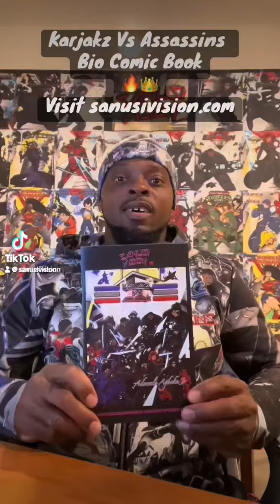Karjakz Vs Assassins Bio Comic Book🔥👑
This video is about Karjakz Vs Assassins Bio Comic Book. It focuses on character origins and biographies 🔥👑📖
If you love reading comics,this great book is for you.
Visit sanusivision.com.